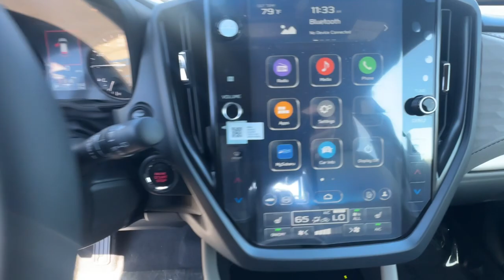2025 Subaru Forester Ventura, Camarillo, Santa Barbara, Oxnard, Thousand Oaks 250121S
Horizon Blue Pearl New 2025 Subaru Forester Premium available in 6404 Auto Center Drive, Ventura, California at Kirby Subaru of Ventura. Servicing the Ventura, Camarillo, Santa Barbara, Oxnard, Thousand Oaks, area.

2025 Subaru Forester Premium Horizon Blue Pearl AWD 2.5L 4-Cylinder DOHC 16V 26/33 City/Highway MPGbrbrbrSee us today at Kirby Subaru! Excellent selection of Used Vehicles Financing Options Serving Ventura Oxnard Camarillo Santa Barbara Ojai Simi Valley Newberry Park Thousand Oaks Moorpark Los Angeles San Luis Obispo Santa Maria Santa Paula Fillmore Valencia Castaic Malibu Carpinteria Calabasas Montecito Ventura County Los Angeles County Santa Barbara County.
Wheels: 17 x 7.0 J Dark Metallic Aluminum-Alloy|Heated Front Bucket Seats|Premium Textured Cloth Upholstery|Radio: Subaru STARLINK 11.6 Multimedia Plus System|Exterior Parking Camera Rear|Auto High-beam Headlights|AM/FM radio: SiriusXM with 360L|Power moonroof: Panoramic|Emergency communication system: STARLINK Safety and Security (Subscription Required)|STARLINK/Apple CarPlay/Android Auto|4-Wheel Disc Brakes|6 Speakers|Air Conditioning|Electronic Stability Control|Front Bucket Seats|Front Center Armrest|Spoiler|Tachometer|ABS brakes|Adjustable head restraints: driver and passenger w/tilt|Alloy wheels|Anti-whiplash front head restraints|Automatic temperature control|Brake assist|Bumpers: body-color|Driver door bin|Driver vanity mirror|Dual front impact airbags|Dual front side impact airbags|Four wheel independent suspension|Front anti-roll bar|Front dual zone A/C|Front fog lights|Front reading lights|Fully automatic headlights|Heated door mirrors|Heated front seats|Illuminated entry|Knee airbag|Leather steering wheel|Low tire pressure warning|Occupant sensing airbag|Outside temperature display|Overhead airbag|Overhead console|Panic alarm|Passenger door bin|Passenger vanity mirror|Power door mirrors|Power driver seat|Power steering|Power windows|Radio data system|Rear anti-roll bar|Rear seat center armrest|Rear window defroster|Rear window wiper|Remote keyless entry|Roof rack: rails only|Security system|Speed control|Speed-sensing steering|Split folding rear seat|Steering wheel mounted audio controls|Telescoping steering wheel|Tilt steering wheel|Traction control|Trip computer|Variably intermittent wipers